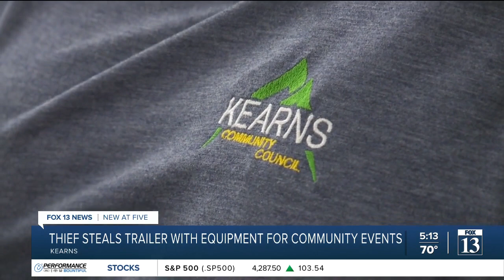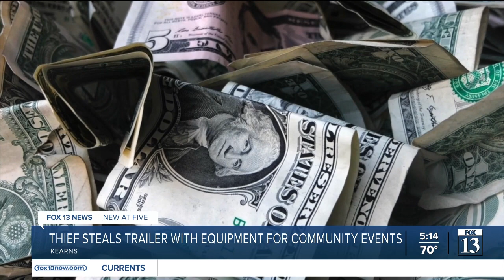Kearns Community Council trailer, equipment stolen from storage facility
A utility trailer with thousands of dollars worth of equipment was taken from a storage facility in Kearns earlier this week.